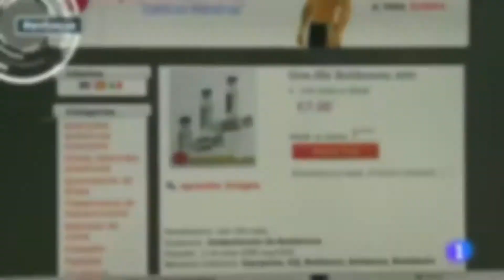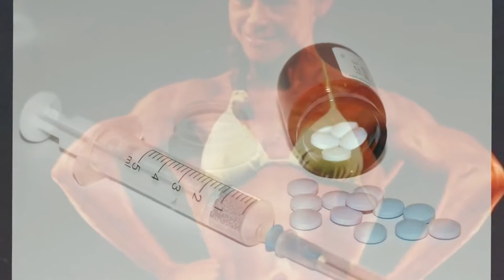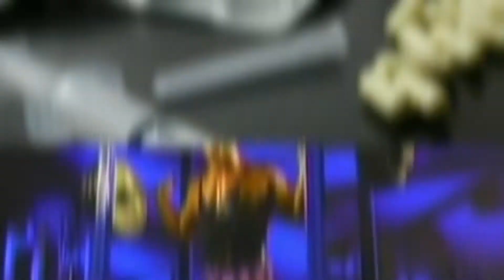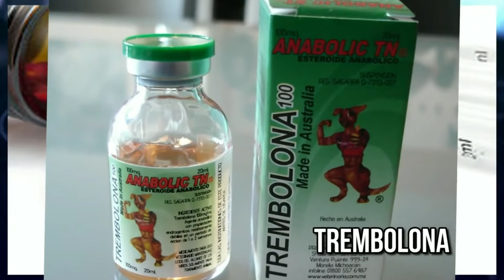Personas que se voliveron adictas a los anabolicos y otras sustancias quimicas